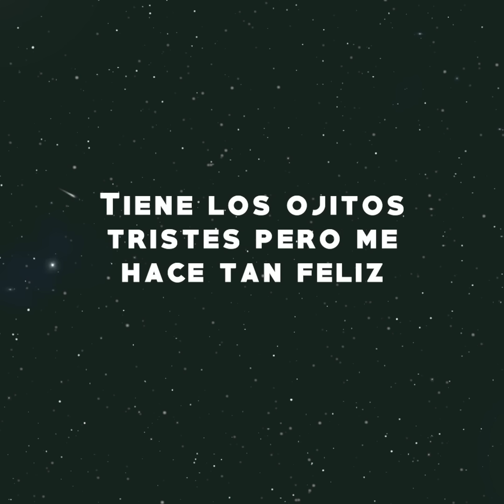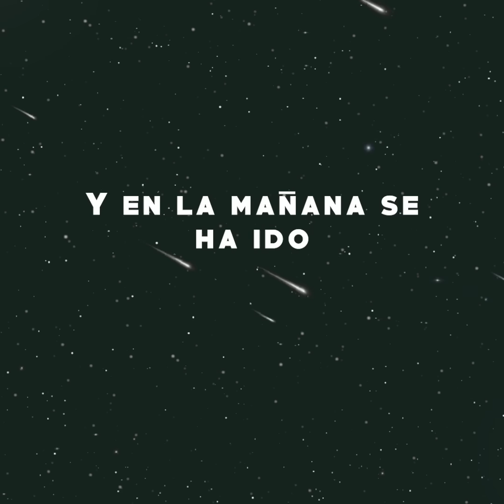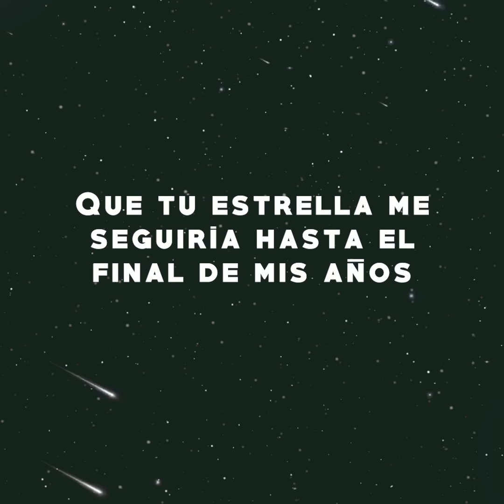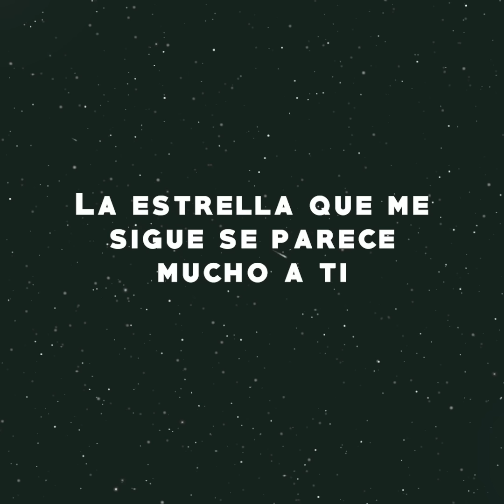Esperón - Tristella (LETRA)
LETRA

Tal vez estés a mil millones de años luz
Tal vez te has ido
Tal vez ya ni existas tú

Pero a lo lejos veo tu destello azul
Que va atrasado en el tiempo
Muestra un pasado más bello

La estrella que me sigue
se parece mucho a ti
Tiene los ojitos tristes
pero me hace tan feliz

no la puedo acariciar
Entre mis brazos se derrite
Y me recuerda que no estás
Conmigo…

Por las noches platicamos
Y se queda aquí a mi lado
Hasta que estoy dormido
Y en la mañana ya se ha ido

Y así es de vez en cuando
Conversamos desvelados
Y lloramos
Por lo que se ha acabado

Pero no eres tú
Sé que no eres tú
Solo fue un recuerdo
Solo fue tu luz

Sé que vas por ahí volando
Continuando con tu vida
Y ojalá que después de tanto
Aun te acuerdes de la mía

Yo no se si tú tengas también
Una estrella que te siga
Que platiquen de aquel día
En que juré que te amaría

Que te daría toda mi vida
Como si fuera un regalo
Que tu estrella me seguiría
Hasta el final de mis años

Pero así es como estaba escrito
Así es como tenía que ser
Tú tendrías que seguir por tu camino
Yo por siempre te tendría que querer

Solo es tu luz

Conmigo…

Música y letra por Fernando Esperón